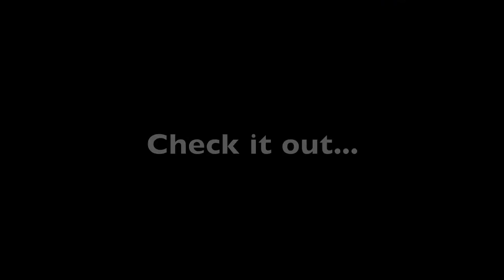Marilyn Wright Sings Background For Erin Daneele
Gospel Recording Artist, Minister, Motivational Speaker Marilyn Wright takes us behind the scenes of her experience at The Gospel Summer Jam 2011 as she gets the opportunity to sing backgrounds for singer, songwriter Erin Daneele.  Visit Erin's Site at erindaneele.com. Also visit Marilyn's for more info about Marilyn!